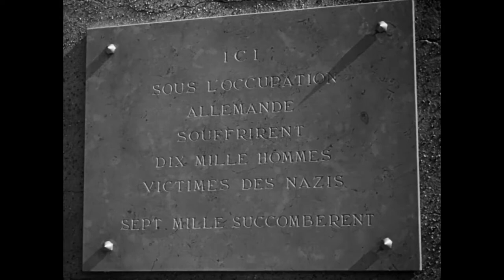A Man Escaped - Drama - 1956 - Trailer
A Man Escaped - Drama - 1956 - Trailer - François Leterrier, Charles Le Clainche, Maurice Beerblock, Roland Monod, Roger Planchon, Jacques Ertaud, Jean Paul Delhumeau, Roger Treherne, Jean Philippe Delamarre, César Gattegno - WWII - true story